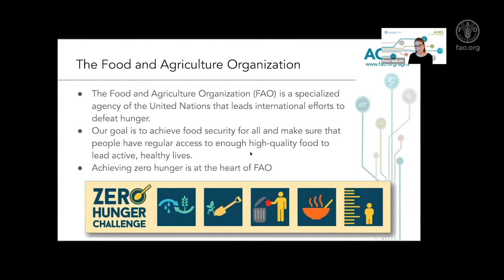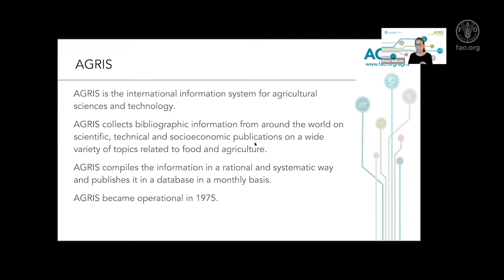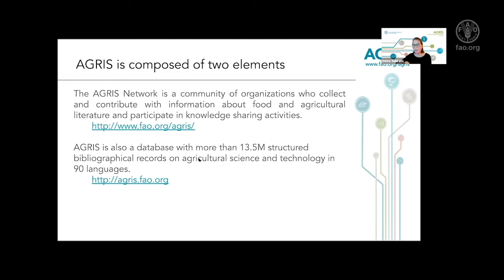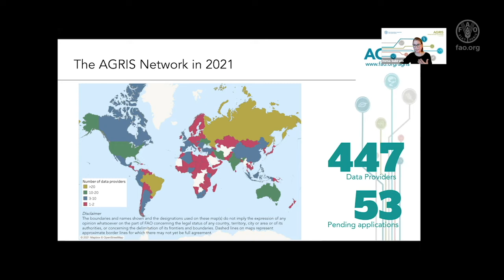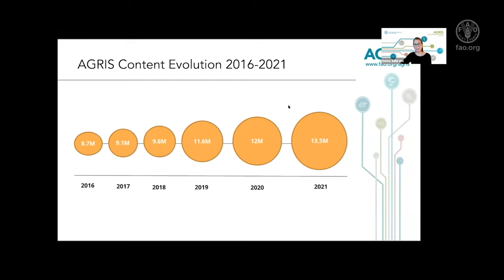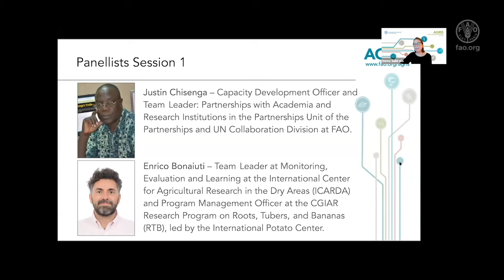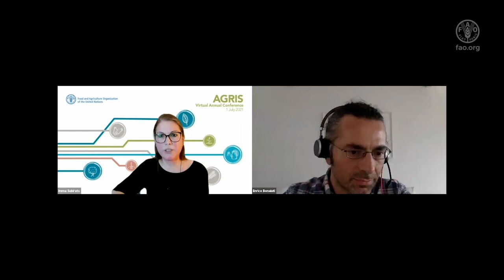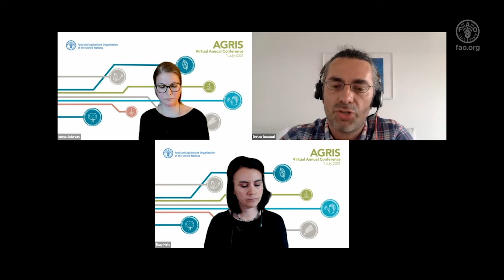AGRIS Virtual Annual Conference 2021 Session 1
Imma Subirats (FAO) introduces AGRIS and explains how it facilitates the knowledge sharing that is vital to winning the fight against hunger. After locating AGRIS in the context of FAO and its mission, Imma outlines the history and evolution of AGRIS, along with its general composition, functions, scope and users. The session ends with invited speakers Justin Chisenga (FAO) and Enrico Bonaiuti (ICARDA/CIP) providing their thoughts on AGRIS and its importance.